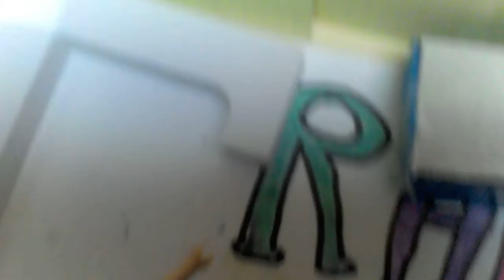EXCLU Présentation de la maison entiere de RAHS 3